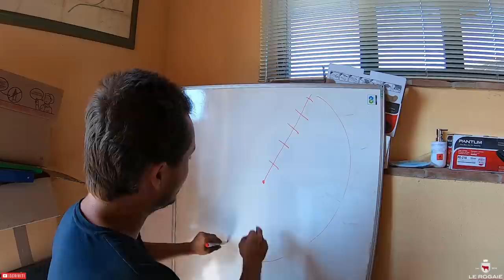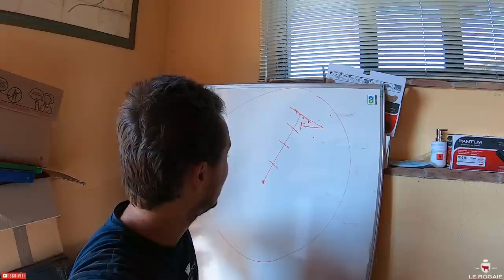La stagione più difficile degli ultimi 10 anni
Una stagione così difficile non ce la ricordiamo. Non piove da marzo e imprevisti e rotture si susseguono senza sosta! In questo video vi raccontiamo uno dei momenti più duri, quando il nostro principale sistema di irrigazione è crollato.
A mali estremi estremi rimedi. Nel tentativo di salvare il salvabile abbiamo dovuto effettuare delle modifiche drastiche al pivot e trinciare una parte di mais prima della maturazione completa.
Un colpo durissimo, ma non ci arrendiamo.

🇬🇧 We do not remember a season as tough as the current one. It hasn't rained since March and we had breakages and problems one after the other. In this video we tell you about one of the hardest moments, when our main irrigation system collapsed.
In an attempt to save what could be saved, we had to make drastic changes to the pivot and chop a part of our corn before it was fully ripened.
We are gutted but we'll never give up.

Seguiteci sui social:
Facebook: @Le Rogaie - Azienda Agricola
Se volete spedirci qualcosa:
Az. Agr. Le Rogaie
Loc. Barbaruta
58100 Grosseto (GR)
Italy